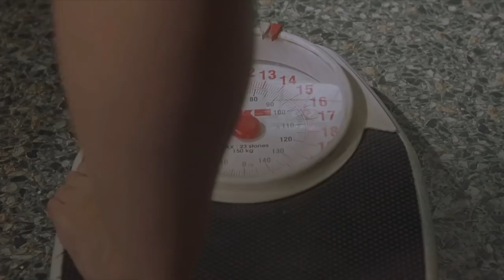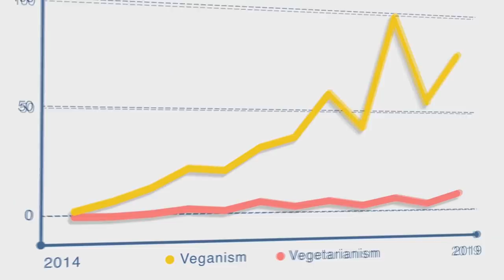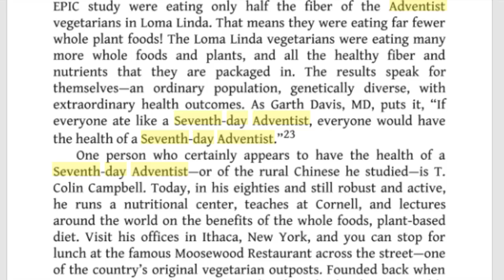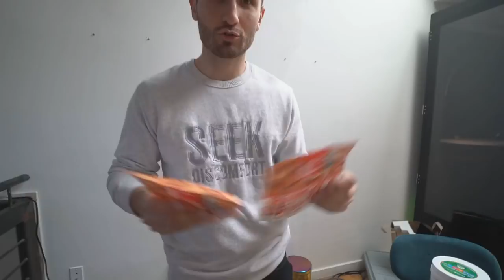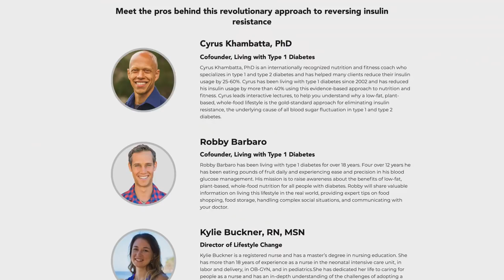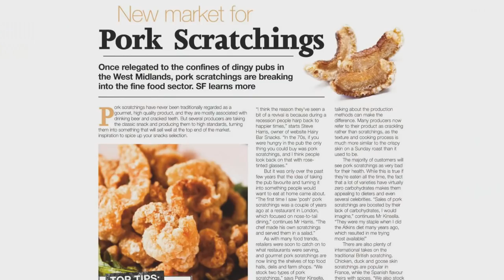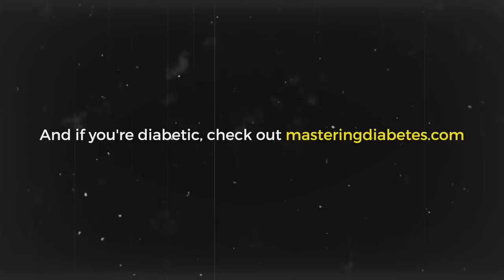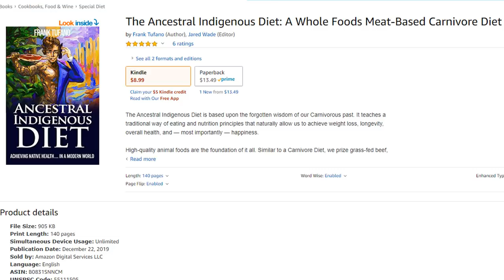Yes Theory FORCING the Vegan Diet down our THROATS!